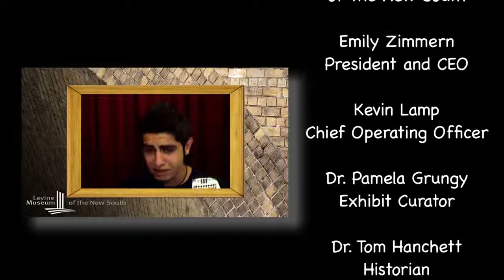Changing Places: A Retrospective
Changing Places: From Black and White to Technicolor®

Since February 14, 2009, Levine Museum has presented Changing Places, a multi-part project exploring how people in the Charlotte region are dealing with the growing cultural diversity and change created by the influx of newcomers from across the U.S. and around the globe. Originally scheduled to close in February 2010, Changing Places has been extended through November 2010 due to overwhelming positive response from visitors and the community.